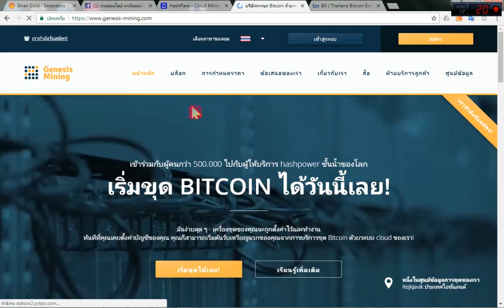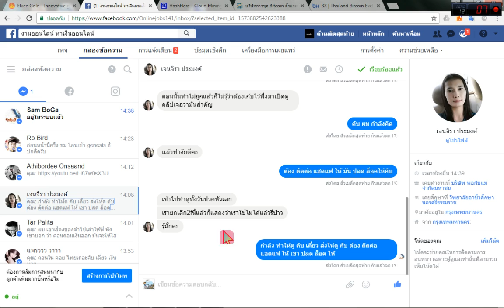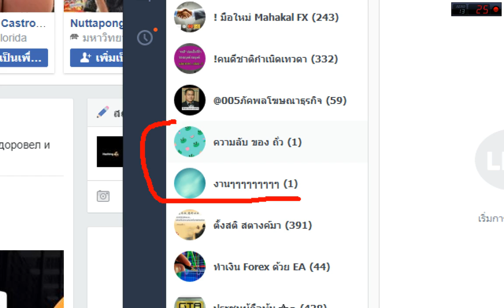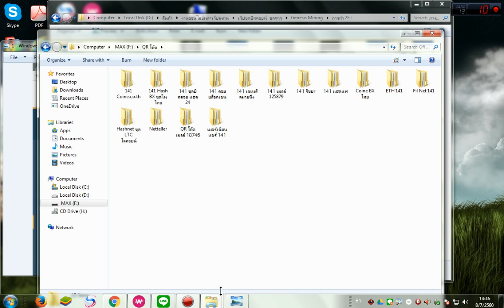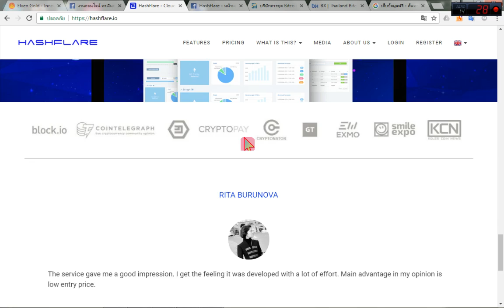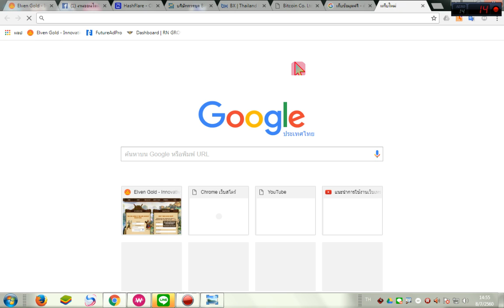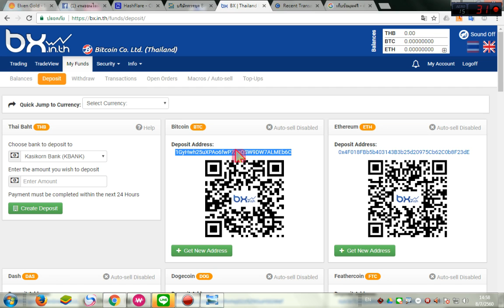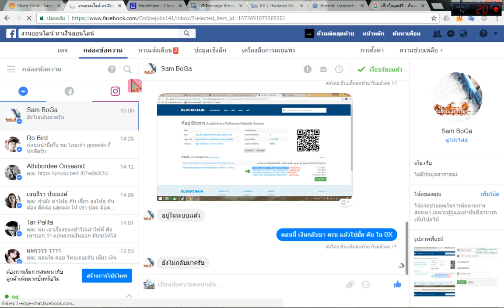ปัญหาแอพ google authenticator Coine BX.in.th ตอนส่งเงินออก ระวังด้วย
HashFlare เว็ปขุดบิทคอยน์
ลิ้งสมัคร HashFlare

โค๊ต hashflare ลด 5%   HF17VIRALDISC5

เว็ปขุดบิทคอยน์ Hashing 24
แจกรหัสส่วนลด 4%   ADMDGP2G

Hash BX เว็ปขุดบิทคอย ในประเทศไทย
ฟรามขุดอยู่ที่ จังหวัด อุดร เปิดโดยคนไทย มาขุด BTC บิทคอย กันเถอะ
ลิ้งสมัคร HashBX สมัครที่ลิ้งนี้ครับ

VDO สอนงาน เว็ป HashXB
Part 1 การสมัคร

Part 2 การตั้งค่าบัญชี

Part 3 เติมเงินเข้าไปลงทุน

Part 7 การส่งกำลังขุด+ส่งCRD ให้คนอื่น

Part 8 รายละเอียดต่างๆ ของ Hash BX

กระเป๋าเงินออนไลน์ กระเป๋าบิทคอย